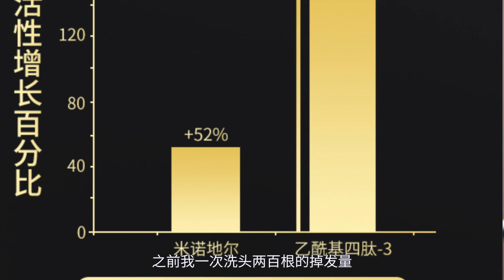留长发尴尬期实在坚持不下去了，看完这6点再做决定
尴尬期应该是留长发放弃的人最多的一个阶段了吧，那么我们应该如何对应呢？今儿我就来和大家聊一聊！
全网ID：李白白LEO
INS：liweileo
店铺：白白好物